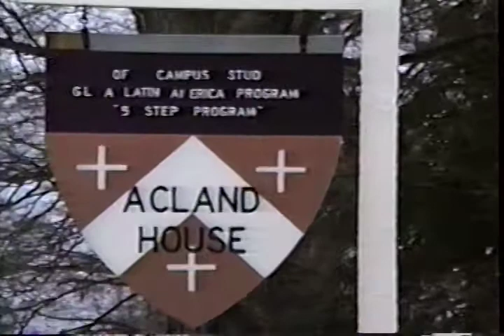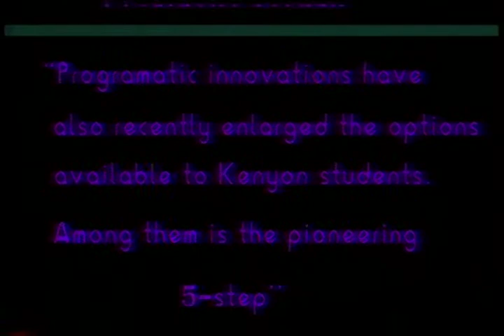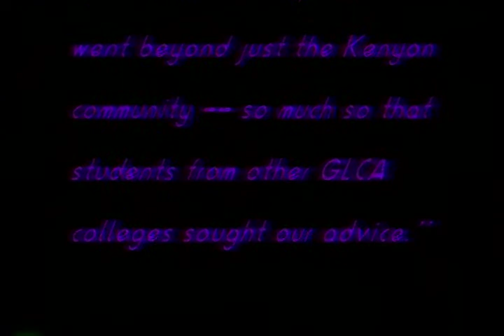Kenyon College Television News - Show Two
The second episode of Kenyon College Television News produced January 31, 1990